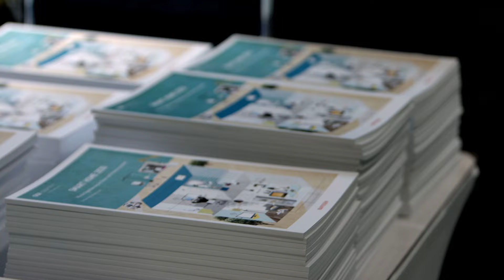Studienpräsentation Smart Home 2030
Die Digitalisierung hat schon zahlreiche Bereiche des Lebens auf den Kopf gestellt und erfasst nun auch das Bauen und Wohnen. Die Vernetzung ermöglicht es, unser Zuhause völlig neu zu organisieren, zu steuern und zu kontrollieren.

Wo steht die Bau- und Immobilienbranche in der Schweiz heute? Wie verändert die  Digitalisierung das smarte bauen und Wohnen von morgen? Und was bedeuten die Entwicklungen für die Anbieter?

Das Gottlieb Duttweiler Institut präsentiert in der GDI-Studie «Smart Home 2030», im Auftrag von Raiffeisen, wie die Digitalisierung das Bauen und Wohnen verändern wird.